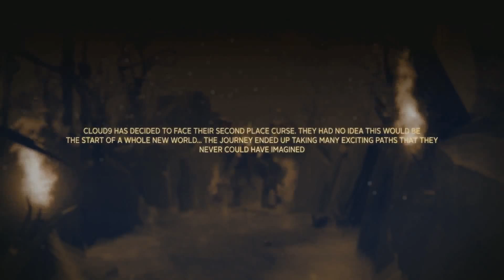The Summit 2 Lan Finals - Cloud9 Tribute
Cloud9 Tribute - USA

pieliedie (Johan Åström) - Support
Aui_2000 (Kurtis Ling) - Support
FATA- (Adrian Trinks) - Mid
bOne7 (Pittner Armand) - Offlane
EternaLEnVy  (Jacky Mao) - Carry (Captain)